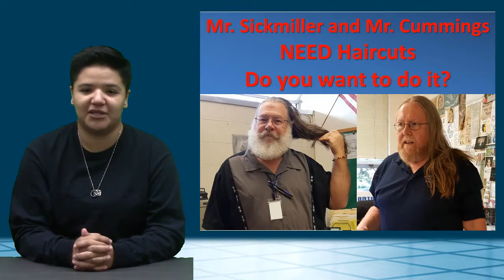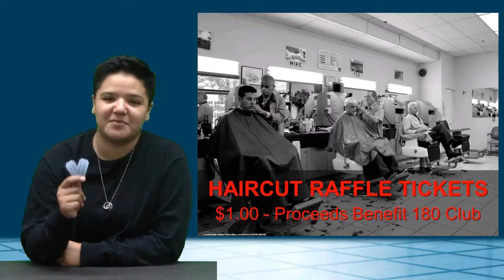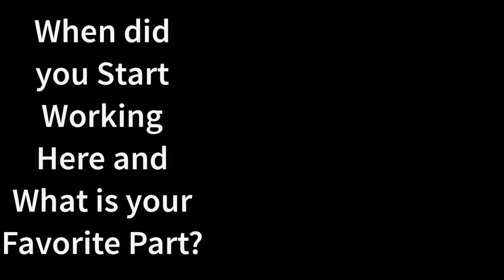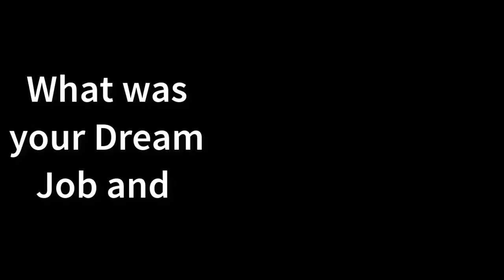11 4 16